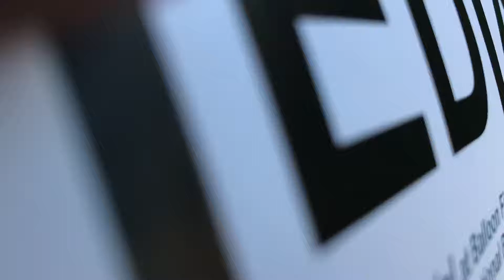Andersons Outdoors gets media credentials for 2017 Albuquerque International Balloon Fiesta!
Very unexpected, but we are excited!  YouTube, Facebook, Instagram coverage to come.